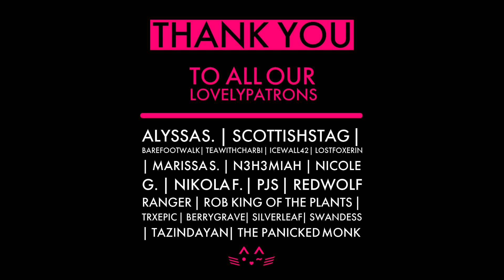LexiThings | HAPPY BIRTHDAY FREYA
Yes, that IS a barking crab.

TheLexikitty is a member of the Amazon Services LLC Associates Program, an affiliate advertising program designed to provide a means for sites to earn advertising fees by advertising and linking to Amazon.com.